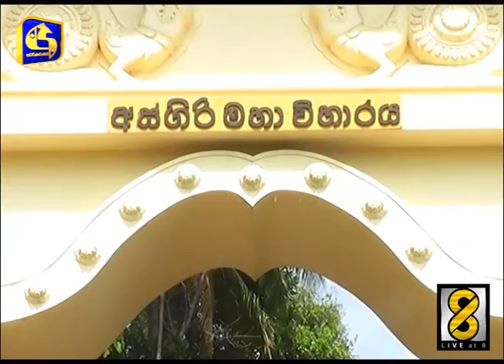Asgiri mahanayaka - Live at 8 News